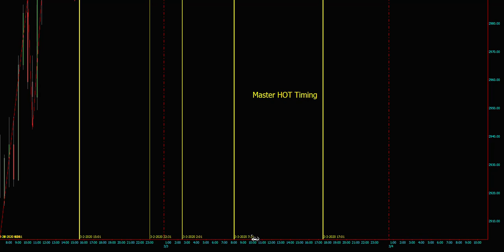HOT ZONE ES Mar 3 2020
HOT GANN Timing, TESLA Timing, Financial Astro Timing , Trigger Turn Times Mar 3 2020 - Algo Trading - ES Future Trading - SPY Trading - DARK Pool Trading